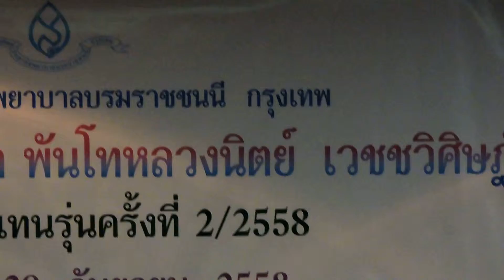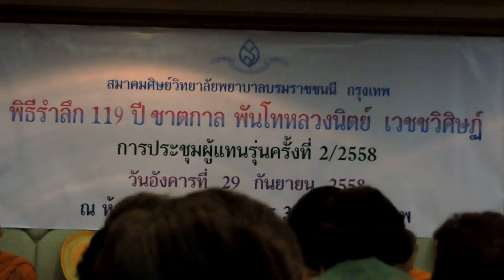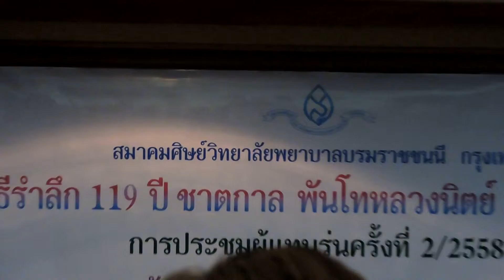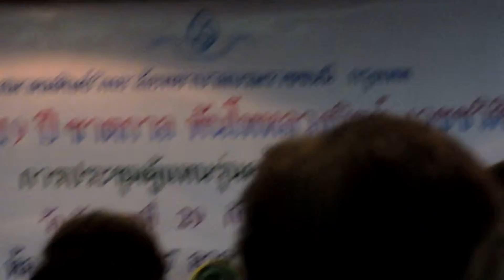2.บรรยากาศงานรำลึก119ปีชาตกาลพท.นพ.หลวงนิตย์ เวชชวิศิษฎ์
เจ้าอาวาสวัดอภัยทายาราม"วัดมะกอก" ตั้งอยู่ติดกันกับโรงพยาบาลพระมงกุฎ
แสดงธรรมเทศนาและพรมน้ำมนต์ให้แขกที่มาร่วมงาน
วันอังคาร 29 กันยายน 2558 เวลา 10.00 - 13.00 น.
งานรำลึก 119 ปี ชาตกาล พันโท นายแพทย์ หลวงนิตย์  เวชชวิศิษฎ์
ณ.ห้องประชุมชั้น 7  อาคาร 3  วพบ.กรุงเทพ
จัดโดย  คณะกรรมการสมาคมศิษย์วิทยาลัยพยาบาลบรมราชชนนี กรุงเทพ